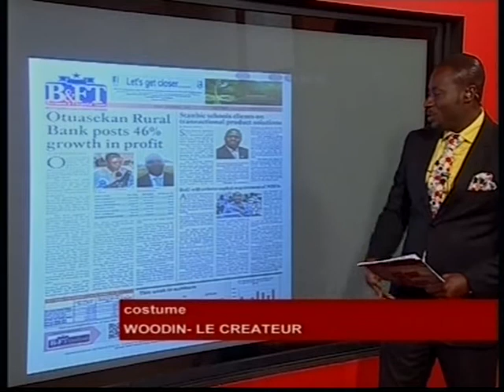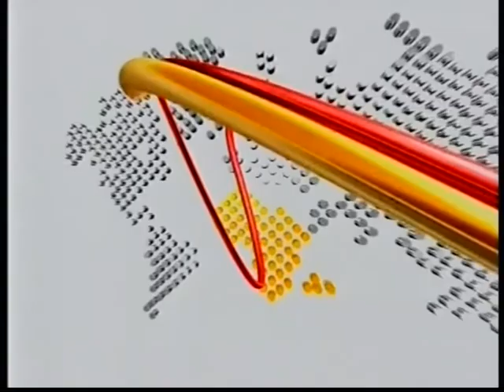Egypt on TV3